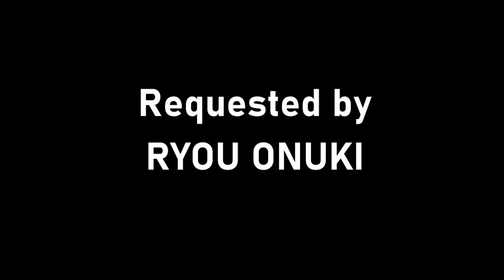[#2185] WildBrain Logo History (Request)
This video chronologizes the history of the WildBrain (Canada) logo.

Multimedia Association of Canada |
Association multimedia du Canada

Copyright (c)2022 by Motion Graphics Network Inc.